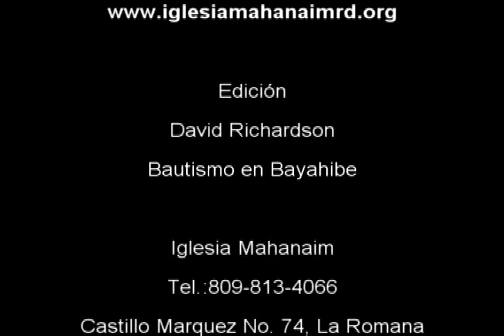Glorioso Bautismo en Bayahibe, Iglesia Mahanaim La Romana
Glorioso Bautismo en Bayahibe, Iglesia Mahanaim La Romana. Diciembre 2010. La Iglesia Centro de Restauración Espiritual Mahanaim es una iglesia fundada el 21 de agosto de 2004 en la ciudad de la romana, Republica Dominicana y su nombre significa campamento de Dios según Génesis 32:2.